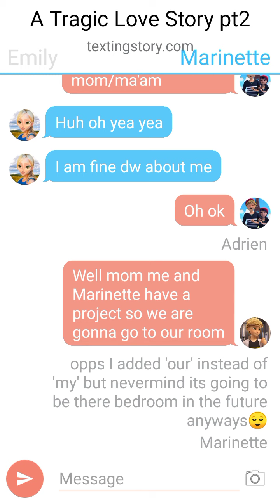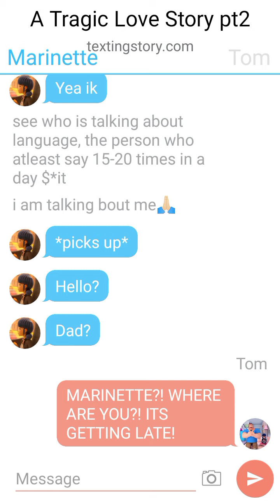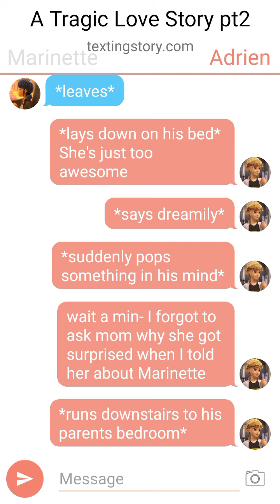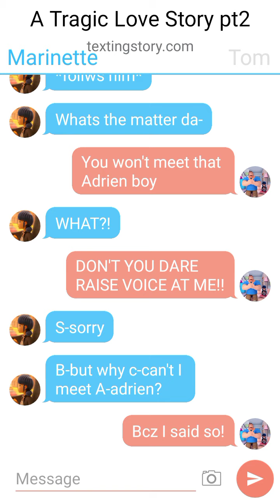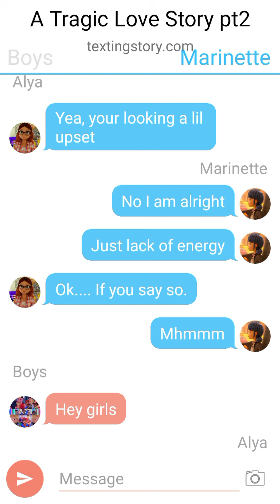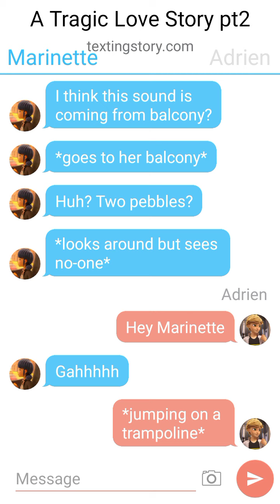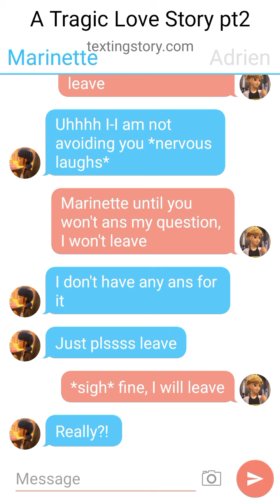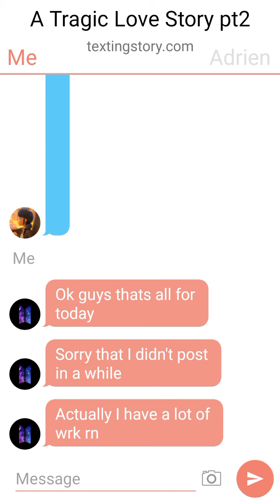~~💜A Tragic Love Story💜~~Part 2~~watch till end~~